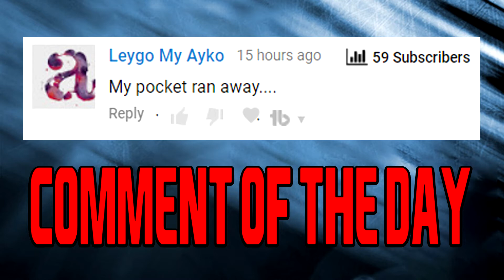WILL MUT 18 MOST FEARED BE A CASH GRAB OR A LEGIT PROMO!?!? | MADDEN 18 SNIPING SERIES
Current G.O.A.T List:

➤ natedoggwilbur
➤ Ryan The Snatcher
➤ Cain Mack
➤ Royce Martin
➤ Adam
➤ PJ SASKODFFDDF
➤ Alfred